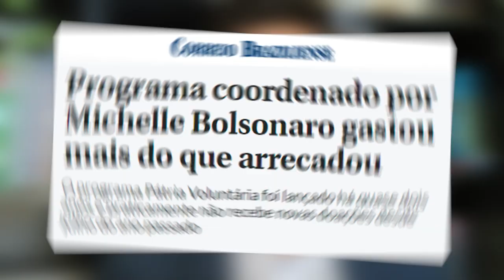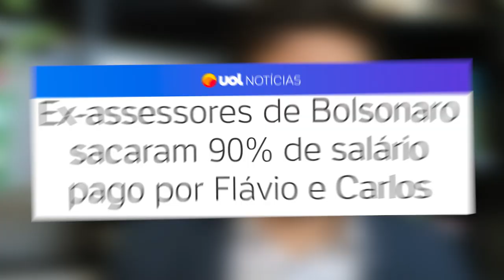ESCÂNDALO milionário envolvendo Michelle Bolsonaro